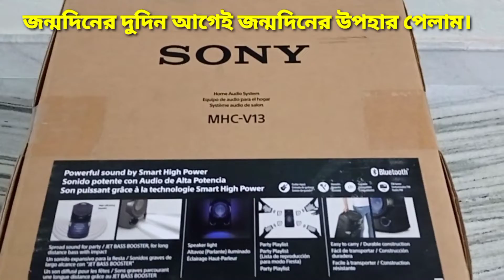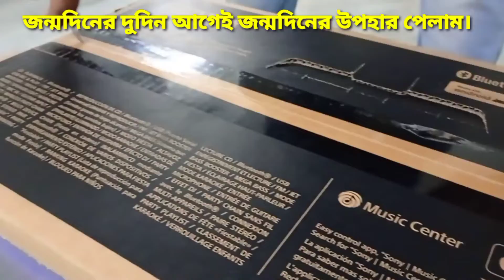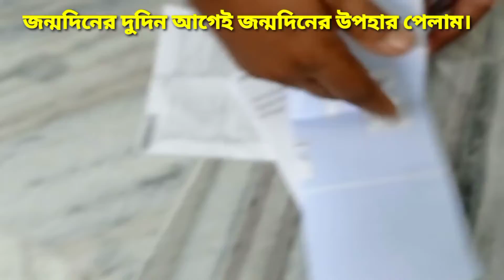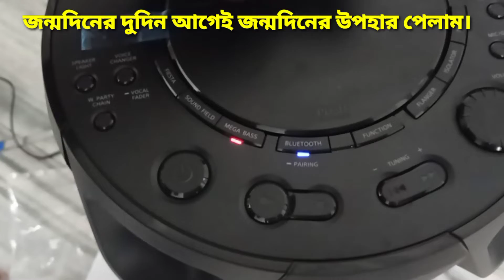Birthday Gift..SONY MHC-V13 box.. unboxing video .. Beautiful party box.unboxing sony SonyMHC-v13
প্রত্যেক বছরই জন্মদিনে উপলক্ষে আমার হাজব্যান্ড আমাকে নতুন নতুন গিফট দেয়। আর এই বছর দিল sony র এই পার্টি বক্সটা তো এই পার্টি বক্সটা আমি আনবক্সিং করলাম তোমাদেরই সামনে। তোমরা কিন্তু অবশ্যই জানিও যে বক্সটা কেমন হয়েছে। আর যদি ভালো লেগে থাকে তোমরাও এরকম পার্টি বক্স কিনে নিতে পারো সাধারণত ফ্যামিলি কোন ছোটখাটো প্রোগ্রামে এই ধরনের বক্সগুলো কিন্তু খুবই কাজে দেয়। তার জন্য কিন্তু বাইরে থেকে বক্স ভাড়া করতে হয় না।

পুরো ব্লক টা দেখো আর অন্যান্য ব্লক গুলো দেখো তোমরা আশা করি আমার ব্লক গুলো তোমাদের খুব ভালো লাগবে।
ধন্যবাদ।